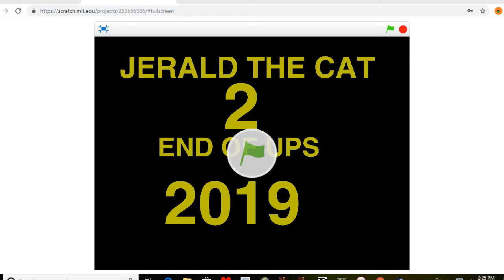JERALD THE CAT 2 END OF UPS:JERALD TRAILER 2019